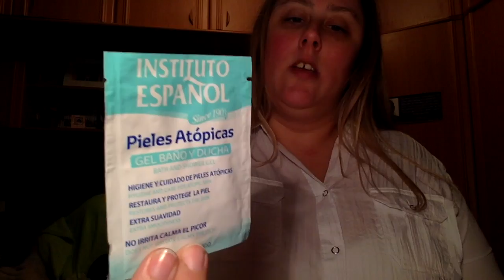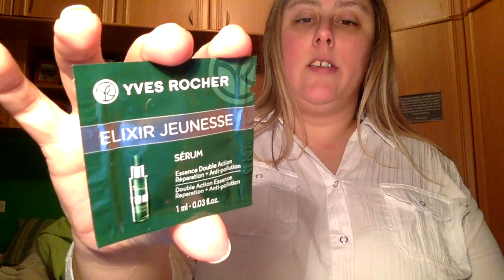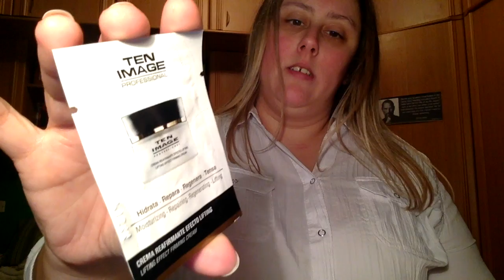Muestras Variadas a gastar